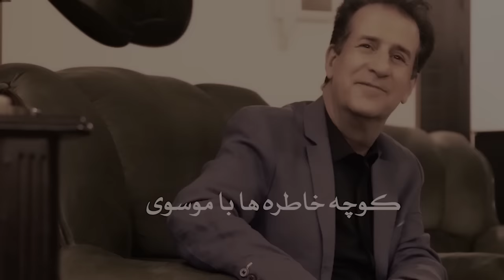HOSSEIN KALANI کوچه خاطره ها - گفت و گوی صمیمانه با حسین کلانی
گفت و گوی اختصاصی سید محمد موسوی با حسین کلانی
HOSSEIN KALANI interviewed by Mousavi